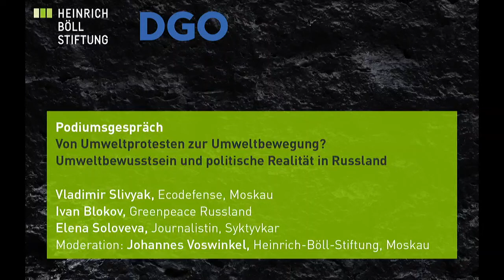Von Kohle, schwarzem Schnee und Umweltschutz in Russland (2/2) - Deutsch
Russische Umweltproteste - und was sie Deutschland angehen
Eine Veranstaltung im Rahmen der "Russischen Alternativen"

Sprache: Deutsch

25. November 2019 in der Heinrich-Böll-Stiftung

Podiumsgespräch 2:
Von Umweltprotesten zur Umweltbewegung? Umweltbewusstsein und politische
Realität in Russland

Warum gehen die Leute auf die Straße? Welche Gemeinsamkeiten, welche Unterschiede gibt es zwischen den Umweltprotesten in verschiedenen russischen Regionen? Formiert sich in Russland eine Umweltbewegung? Welche gesellschaftlichen, welche politischen Wirkungen kann sie entfalten? Wo liegen Ansatzpunkte für internationale Zusammenarbeit?

- Vladimir Slivyak, Ecodefense, Moskau
- Ivan Blokov, Greenpeace Russland
- Elena Soloveva, Journalistin, Syktyvkar

Moderation: Johannes Voswinkel, Heinrich-Böll-Stiftung Berlin

Der Kusbass ist Sibiriens riesige Vorratskammer für Kohle. Die Steinkohle aus dem Revier im
Kusznezker Becken heizt Russland ein und versorgt Europa und Asien mit Brennstoff. Und Russlands Regierung setzt auf wirtschaftliche Expansion und steigende Kohleexporte.
Doch die gesundheitlichen Belastungen für die Bevölkerung des Kusbass sind extrem.
Allgegenwärtiger Dreck in der Luft und am Boden, bräunliches Leitungswasser und schwarzer Schnee, Krankheits- und Sterbefälle haben den Zorn der Anwohner geschürt und lokale Proteste erzeugt. Die systematische Vernetzung der Kohle-Gegner in den vergangenen Jahren hat diese Proteste sowirkmächtig gemacht, dass Blockaden errichtet, Stilllegungen erzwungen und Prozesse gewonnen wurden. So ist die Region - wie viele andere in Russland - zu einem Hotspot nicht nur ökologischer Probleme, sondern auch politischer Proteste geworden.

Deutschland ist mit dem Kusbass gleich mehrfach verbunden: Zum einen importieren deutsche
Energieversorger die qualitativ hochwertige Kohle zur Stromgewinnung. Zum anderen engagieren
sich deutsche Unternehmen im Bereich von Förder-, Filter- und Reinigungstechnologien. Die
Gebietsregierung hat, passend dazu, das Motto ausgegeben: "Saubere Kohle - grüner Kusbass".
Wie steht es tatsächlich um die soziale und ökologische Situation im Kusbass? Welche Ziele, welche Erfolgschancen haben die Proteste der lokalen Bevölkerung? Wie könnte eine Zukunft der
Monoregion Kusbass ohne Kohle aussehen? Ist im Jahr 2019 gar eine neue Umweltbewegung in
Russland entstanden?